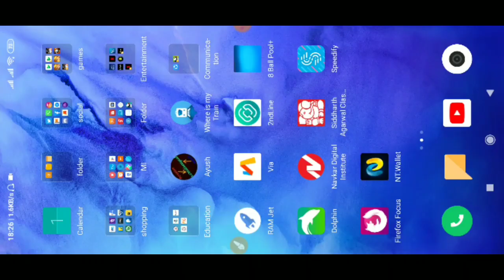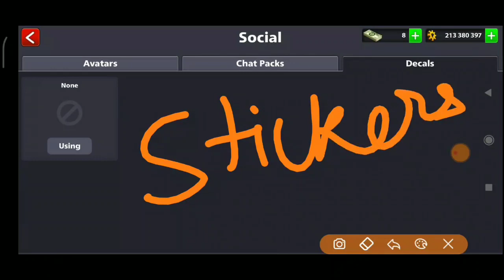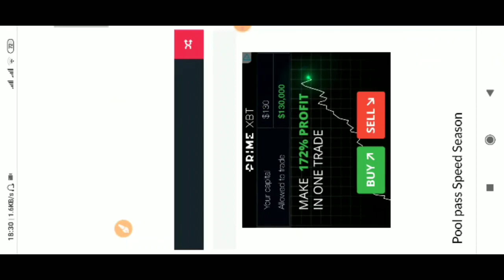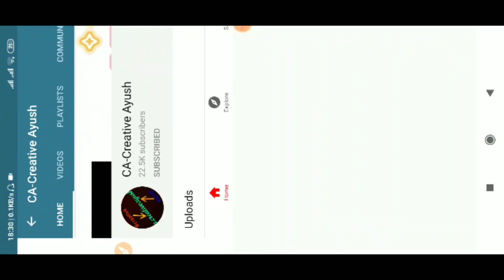New Decals 8 Ball Pool | All Pool Pass Avatars Link | Claim Now 🔥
And show you the new decals in 8 ball pool.
There are no confirm links. These are my opinions based on research 😉